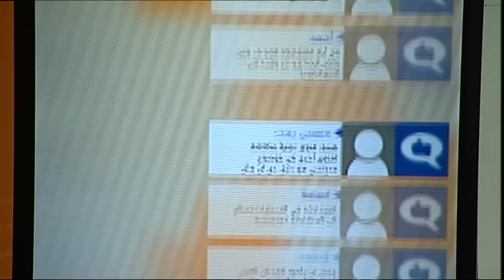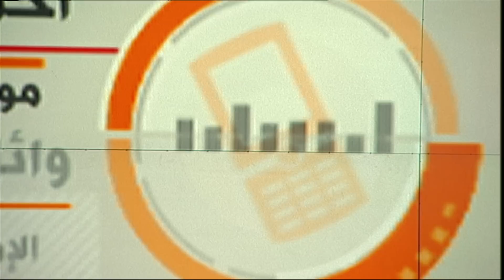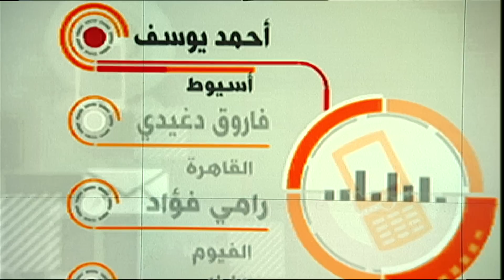هل المشاركة في الانتخابات او مقاطعتها بحاجة إلى فتاوى؟ برنامج نقطة حوار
قبيل البدء بالتصويت في الانتخابات التشريعية في مصر والتي انتهت مرحلتها الأولى نهار الاثنين 19 أكتوبر/ تشرين الأول، علت أصوات رجال الدين سواء عبر دعوة الناخب المصري للتصويت في الانتخابات باعتبارها "واجبا شرعيا" والامتناع عن المشاركة فيها أشبه بترك الصلاة، فيما دعا رجال دين آخرون إلى المقاطعة من حيث الترشيح والتصويت لأنها محرمة شرعا حسب رأيهم.
ورغم حرص الحكم في مصر على إبعاد الدين عن السياسة ومنع استغلاله لأهداف سياسية، دعت المؤسسة الدينية الرسمية ممثلة بدار الافتاء الناخبين إلى التصويت في الانتخابات وأصدرت فتوى تعتبر الممتنع عن الإدلاء بصوته فيها "آثما شرعا"، كما صدرت فتوى مماثلة عن الشيخ أحمد عمر هاشم عضو هيئة كبار العلماء رئيس جامعة الأزهر الأسبق.

هل يحتاج الناخب إلى فتاوى للمشاركة في الانتخابات؟

لماذا يقحم رجال الدين أنفسهم في الحياة السياسية؟

يمكنكم التواصل  مع مقدم الحلقة محمد عبد الحميد على صفحته علي تويتر